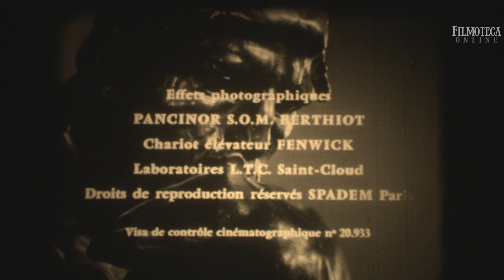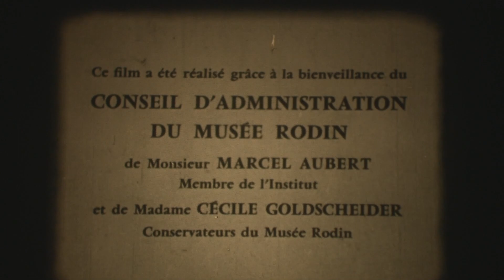Filmoteca Online: Más estatuas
🎬FILMOTECA ONLINE - programa 47: Más estatuas 🎥
👇👇👇 Activá el recordatorio para no olvidarte 👇👇👇